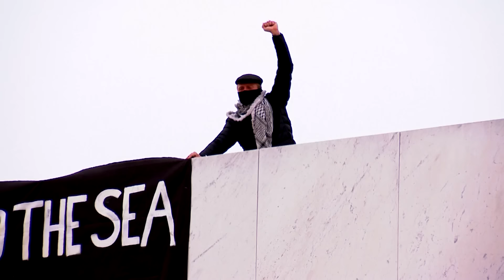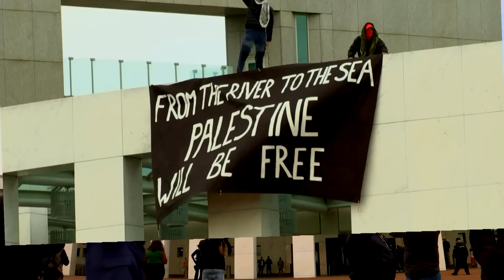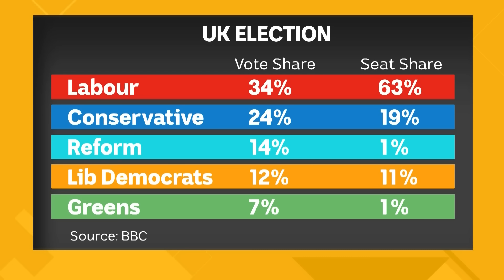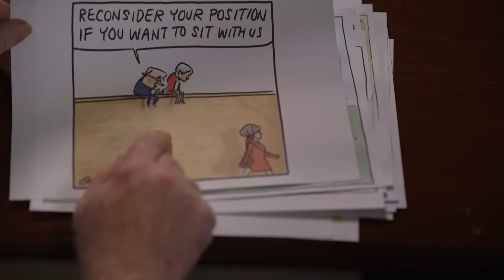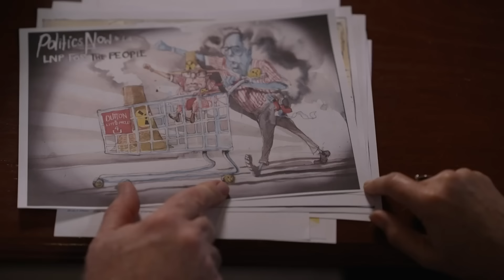Payman quits Labor | Insiders | ABC News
00:00 Labour wins a landslide in the UK - but loses a handful of seats to pro-Palestinian candidates. It comes as Australian Labor faces a similar threat – after the defection of Senator Fatima Payman.
03:43 The week's news in politics.
05:15 The AFR's Phil Coorey, Guardian Australia's Amy Remeikis and Katina Curtis from The West Australian discuss the political fallout from Senator Payman's defection from Labor.
23:48 David Speers interviews Deputy Greens leader Mehreen Faruqi. Faruqi says she is sick of being gaslighted by the Labor party and defends the Greens' motion in the Senate to recognise Palestinian statehood.
42:00 The panel discusses the Coalition's 'get tough on supermarkets' policy.
44:10 Some Liberal party members were upset about the announcement of the supermarket policy.
48:00 The panel discuss the landslide election victory for UK Labour.
52:06 Mike Bowers talks the week in political cartoons with cartoonist Fiona Katauskas
56:15 Final observations from the panel
57:54 Watch as this UK politician mangles his metaphor during the BBC's election night coverage